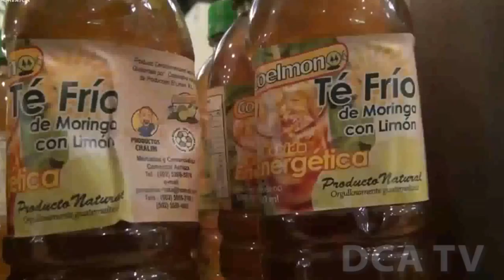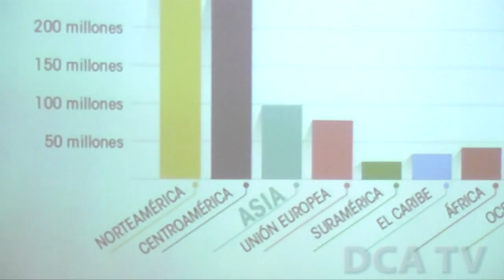Convocan a la edición 27 del Galardón Nacional a la Exportación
POR JARBIN YELMO/DCA: Representantes de la Asociación Guatemalteca de Exportadores (Agexport), hicieron oficial la convocatoria a participar en la edición número 27 del Galardón Nacional a la Exportación, para todas las empresas que se desenvuelven en esa actividad económica.